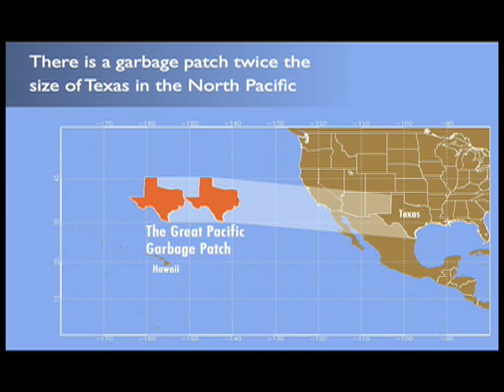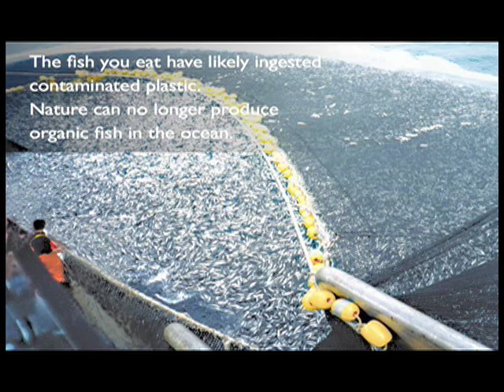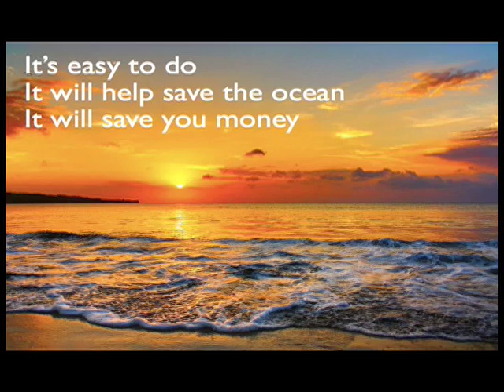Plastic Bottles & Ocean Pollution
Plastic is poisoning our oceans and a lot of that plastic comes from plastic beverage bottles. Stop using disposable plastic water bottles and switch to using filtered tap water in reusable water bottles. It's easy to do. It will help save the ocean. It will save you money.